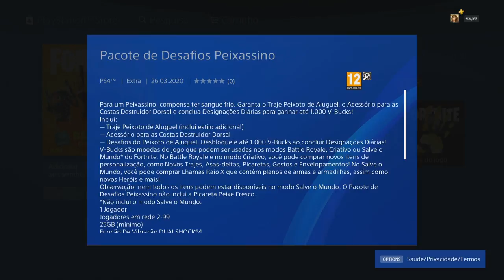FORTNITE - PACOTE DE DESAFIOS PEIXASSINO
💥Saudações Netwebáticas💥

🔸CONTEÚDO🔸
Para um Peixassino, compensa ter sangue frio. Garanta o Traje Peixoto de Aluguel, o Acessório para as Costas Destruidor Dorsal e conclua Designações Diárias para ganhar até 1.000 V-Bucks!

Inclui:

— Traje Peixoto de Aluguel (inclui estilo adicional)
— Acessório para as Costas Destruidor Dorsal
— Desafios do Peixoto de Aluguel: Desbloqueie até 1.000 V-Bucks ao concluir Designações Diárias!

➡️️BATTLE.NET🔗NetwebSystem#2408
➡️️EPIC GAMES🔗Netweb

✨PARCERIAS & AFILIAÇÕES✨
◾INSTANT GAMING - Jogos até 80% + Baratos!

🏠MORADA🏠
Estremoz

⚙️SETUP⚙️
🔸Caixa: ATX NZXT H440 Preta / Vermelha
🔹Motherboard: Asus Maximus VIII Hero
🔸Memória: x4 Kingston 8GB DDR4 2400MHz HyperX Fury Black
🔹Fonte: Seasonic M12II 620W Evo Edition 80+ Bronze
🔸Processador: Intel Core i7 6700K (4.0GHz) Socket 1151
🔹Cooler: Cryorig R1 Ultimate
🔸Ventoinhas: 3x Ventoinha Corsair AF120 Performance
🔹Disco SSD: Samsung 750 Evo 250GB SATA III
🔸Disco HDD: 2x Seagate 1TB SATA III 64MB
🔹Disco HDD: Toshiba 500GB SATA III 64MB
🔸Placa Gráfica: Asus GeForce® GTX 1070 F.E. 8GB GD5
🔹Rato: Asus Cerberus Gaming Mouse
🔸Teclado: Asus Cerberus Gaming
🔹Tapete: Asus ROG Sheath 90MP00K1-B0UA00
🔸Monitor: 2x Asus Monitor Gaming LED VX238H (23")
🔹Webcam: Logitech C920
🔸Placa Captura: Avermedia LGP
🔹Microfone: Blue Yeti Professional
🔸HeadSet: Tritton Kunai Stereo Red
🔹PlayStation 4

⚠️️REGRAS CHAT/COMENTÁRIOS⚠️️

👊ARRASEM👊